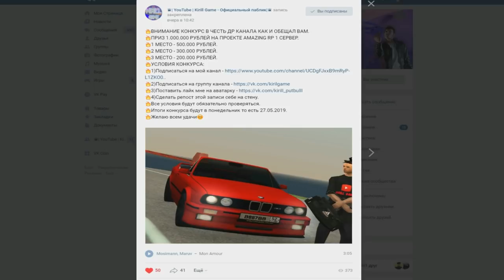🔥CRMP Amazing RolePlay - ТЮНИНГ ОКИ ЗА 400.000 РУБЛЕЙ | ВОЗМОЖНО НОВАЯ РУБРИКА + КОНКУРС!#1206